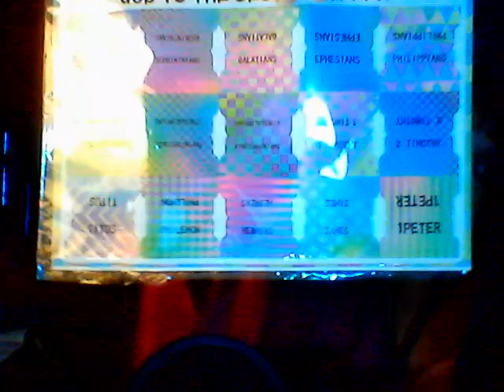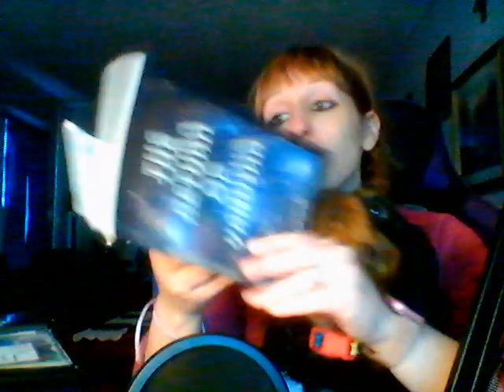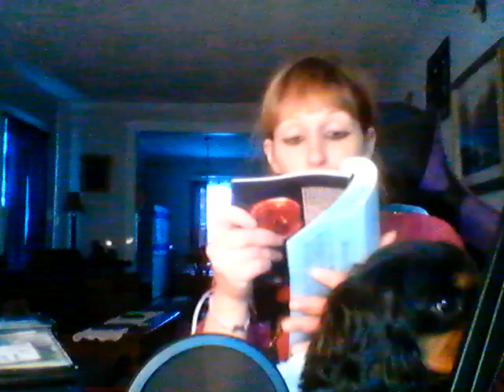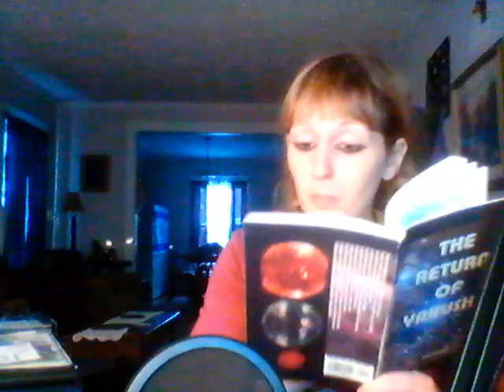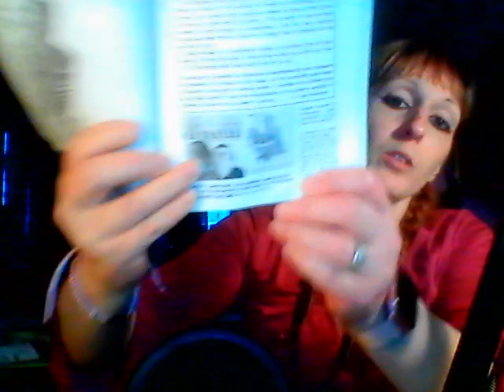Faith in Yahusha and His Relationship- The Return of Yahusha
Also Watch- @LewWhite10 @Lew_and_Phyllis_White @GrandmaPhyllisSunshine @Perkyy @sparkinu-is-yah @bobbyhollowPs91 @theindepthstudiesofthemosthigh @YAHUSHASCALL @TheUniversalFather @justkayzReacts @YahuahsMinistry